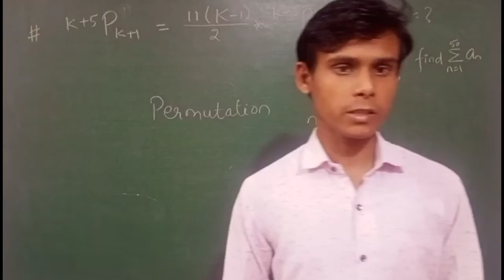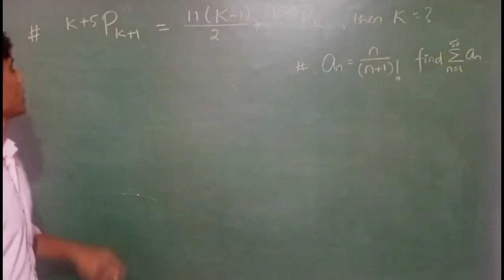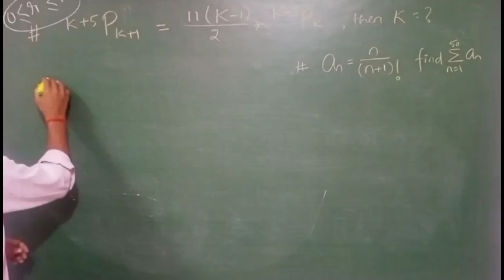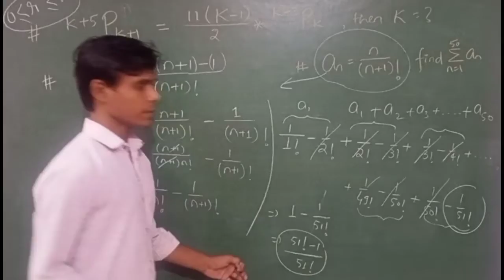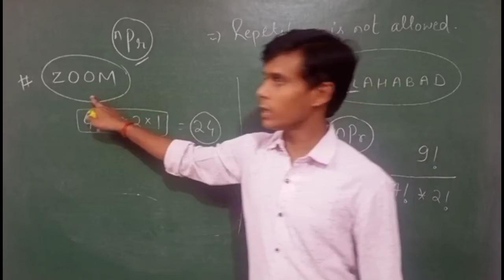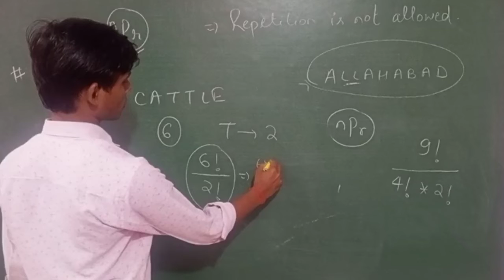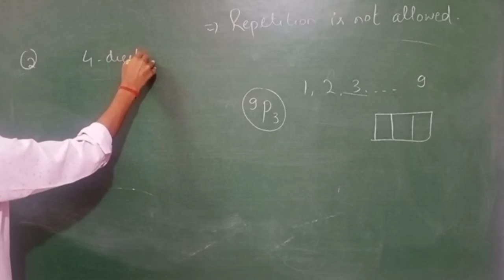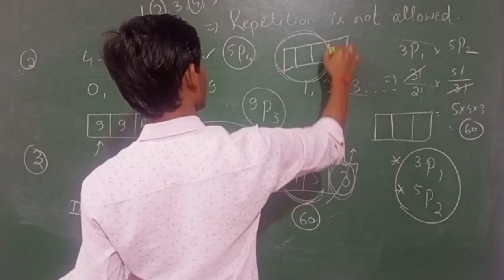MATHS-11th ||P&C Part-4 || PERMUTATIONS & COMBINATIONS